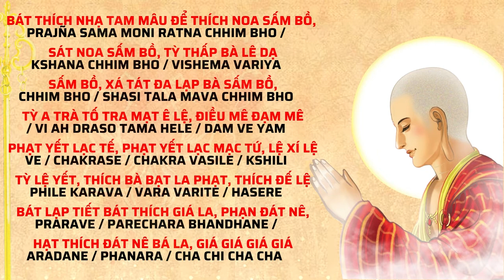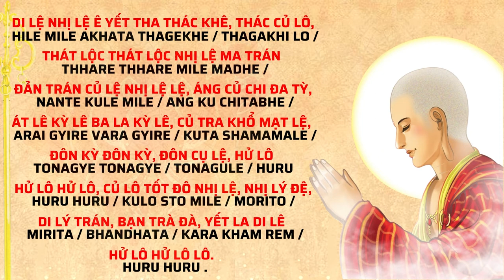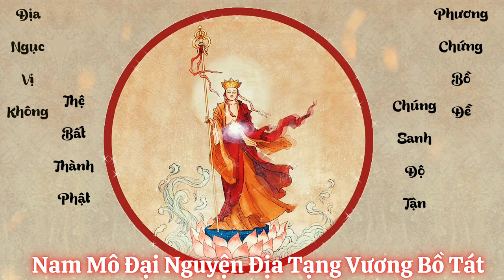Giới Thiệu Chú Cụ Túc Thủy Hỏa Kiết Tường Quang Minh Đại Ký | Địa Tạng Bồ Tát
KÍNH CÚNG DƯỜNG VIDEO DIỄN ĐỌC " ĐỊA TẠNG BỒ TÁT GIẢNG THUYẾT CHÚ THỦY HỎA KIẾT TƯỜNG QUANG MINH ĐẠI KÝ " TRÍCH "KINH ĐẠI THỪA ĐẠI TẬP ĐỊA TẠNG THẬP LUÂN "
Bấy giờ, đại Bồ-tát Ðịa Tạng liền từ tòa ngồi đứng dậy, bạch Phật:

  - Bạch đại đức Thế Tôn! Con sẽ tế độ bốn châu này. Ðệ tử Thế Tôn: tất cả Bí sô và Bí-sô ni, Ô-ba-sách-ca, Ô-ba-tư-ca, con sẽ làm cho tất cả đều được tăng trưởng nhớ nghĩ, tăng trưởng giữ gìn nhớ nghĩ, tăng trưởng thọ mạng, tăng trưởng thân thể, tăng trưởng không bệnh, tăng trưởng sức lực, tăng trưởng tiếng khen, tăng trưởng vật dụng, tăng trưởng bạn bè, tăng trưởng đệ tử, tăng trưởng tịnh giới, tăng trưởng đa văn, tăng trưởng tuệ xả, tăng trưởng thiền định, tăng trưởng an nhẫn, tăng trưởng phương tiện, tăng trưởng ánh sáng Thánh đế giác ngộ, tăng trưởng hướng đến chánh đạo đại thừa, tăng trưởng ánh sáng pháp, tăng trưởng giáo hóa hữu tình, tăng trưởng đại từ đại bi, tăng trưởng tất cả pháp trắng, tăng trưởng tiếng tốt vang khắp ba cõi, tăng trưởng mưa pháp thấm nhuần ba cõi, tăng trưởng tinh khí chất bổ khắp đại địa, tăng trưởng tinh thần làm việc của tất cả chúng sanh, tăng trưởng tinh thần khéo thực hành chánh pháp, tăng trưởng trí tuệ sáng suốt, tăng trưởng diệu hạnh sáu pháp ba-la-mật, tăng trưởng ngũ nhãn, tăng trưởng quán đảnh, tăng trưởng sanh thiên Niết-bàn, nghĩa là dùng bài chú tổng trì tên Cụ-túc-thủy-hỏa-kiết-tường-quang-minh-đại-ký.

 Con ở trong vô số cõi Phật Thế Tôn vào thời quá khứ, thân cận thọ trì đà-la-ni này, hay làm tăng trưởng tất cả pháp trắng, tăng trưởng tất cả hạt giống, gốc rễ, mầm, cọng, cành, lá, hoa, quả, tinh khí chất bổ, thuốc thang, ngũ cốc, tăng trưởng mưa thấm nhuần, tăng trưởng đất - nước - gió- lửa có lợi ích, tăng trưởng an vui, tăng trưởng của báu, tăng trưởng sức lực, tăng trưởng tất cả vật thọ dụng. Ðà-la-ni này có thể làm cho tất cả trí tuệ sắc bén, phá tan giặc phiền não, liền nói thần chú:

1. CHHIM BHO CHHIM BHO CHIM CHHIM BHO /
2. AKASHA CHHIM BHO /
3. VAKARA CHHIM BHO /
4. AMAVARA CHHIM BHO /
5. VARA CHHIM BHO /
6. VACHIRA CHHIM BHO /
7. AROGA CHHIM BHO /
8. DHARMA CHHIM BHO /
9. SATEVA CHHIM BHO /
10. SATENI HALA CHHIM BHO /
11. VIVA ROKA SHAVA CHHIM BHO /
12. UVA SHAMA CHHIM BHO /
13. NAYANA CHHIM BHO /
14. PRAJÑA SAMA MONI RATNA CHHIM BHO /
15. KSHANA CHHIM BHO /
16. VISHEMA VARIYA CHHIM BHO /
17. SHASI TALA MAVA CHHIM BHO /
18. VI AH DRASO TAMA HELE /
19. DAM VE YAM VE /
20. CHAKRASE /
21. CHAKRA VASILE /
22. KSHILI PHILE KARAVA /
23. VARA VARITE /
24. HASERE PRARAVE /
25. PARECHARA BHANDHANE /
26. ARADANE /
27. PHANARA /
28. CHA CHI CHA CHA /
29. HILE MILE AKHATA THAGEKHE /
30. THAGAKHI LO /
31. THHARE THHARE MILE MADHE /
32. NANTE KULE MILE /
33. ANG KU CHITABHE /
34. ARAI GYIRE VARA GYIRE /
35. KUTA SHAMAMALE /
36. TONAGYE TONAGYE /
37. TONAGULE /
38. HURU HURU HURU /
39. KULO STO MILE /
40. MORITO /
41. MIRITA /
42. BHANDHATA /
43. KARA KHAM REM /
44. HURU HURU 🙏🏻